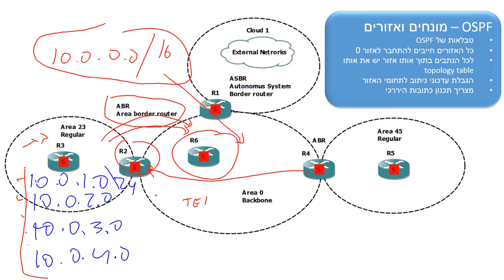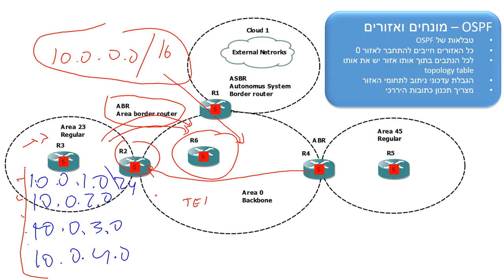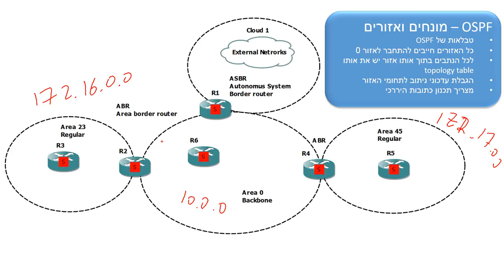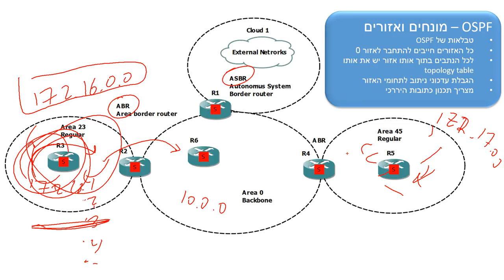ospf יסודות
שלום לכם,
מהו אזור של OSPF? אילו טבלאות מנהלים נתבים המריצים את פרוטוקול הניתוב הפנים ארגוני הנפוץ בעולם? אילו סוגי של נתבים יש בעולם ה - OSPF ואילו תפקידים שונים יש להם?
השתדלתי לענות על שאלות בסיסיות שכאלה בסרטון מבוא זה. לפני שקופצים לקנפג ולהגדיר חשוב להכיר את המונחים והרעיונות הבסיסיים של פרוטוקול מורכב זה.